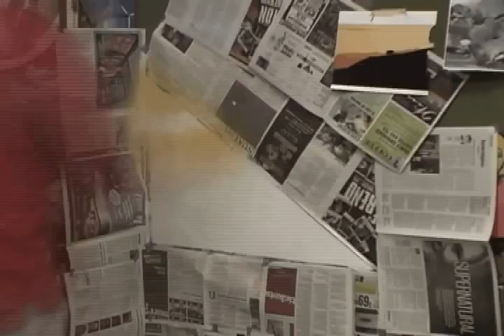Time Lapse Mural Reno Rocksport Climbing Gym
I titled the video after my favorite track off an album that I was banging at the time. In retrospect, the album, " Grouch -Show You The World " dropped during the same season the project took place. It fit nice, so I kept it for the video. This mural took about a month's time, on and off.